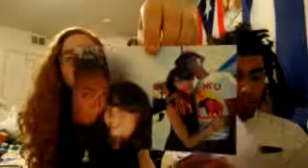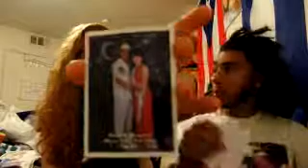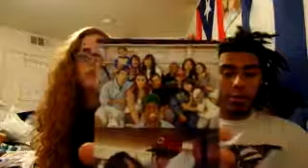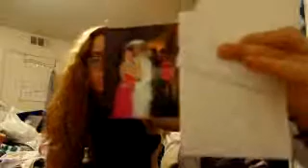HOW CUBARICAN STARTED